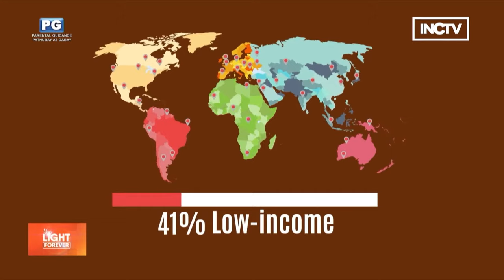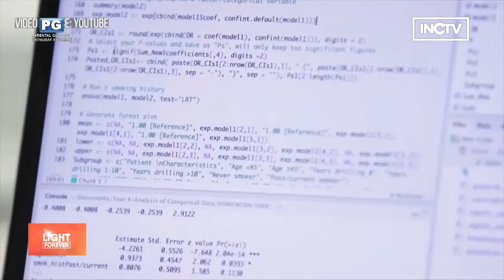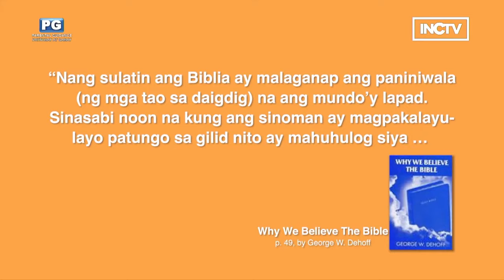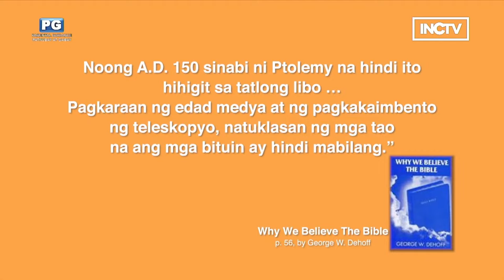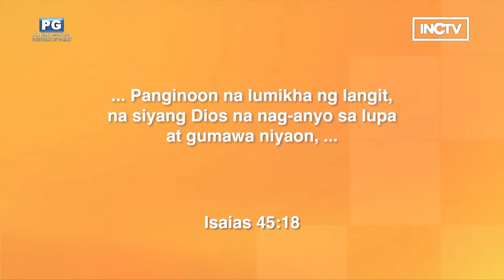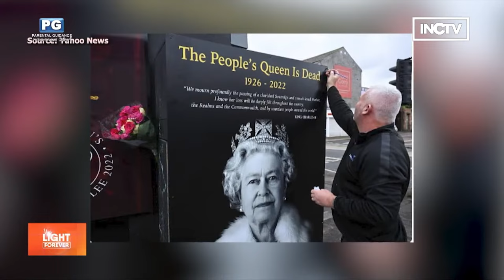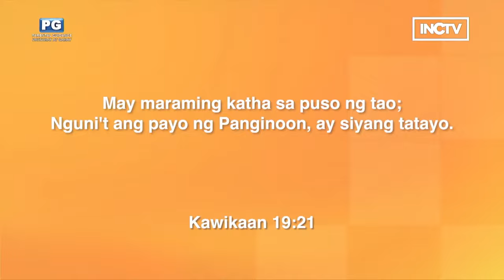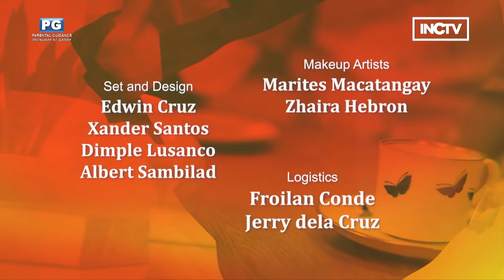IS SCIENCE THE SUPREME KNOWLEDGE? | YOUR LIGHT FOREVER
Science has undoubtedly revolutionized knowledge and provided us with unprecedented enhancements and advancements. However, it is not without its limitations. There is more important knowledge that gives us an understanding of our existence and the purpose of human life.

Your Light Forever, January 27, 2024, Saturday at 8 a.m. PHT, on INCTV